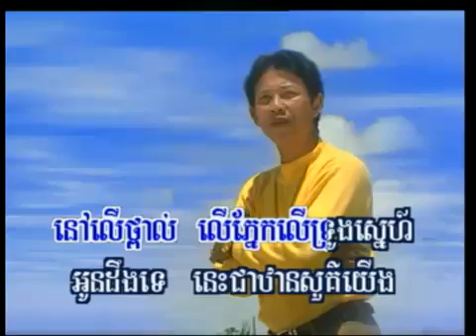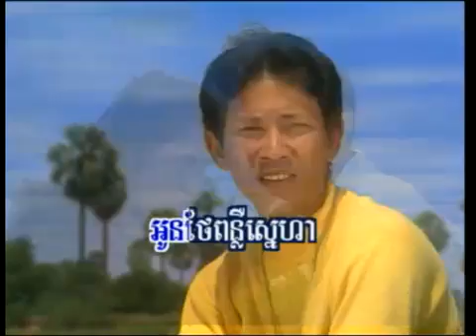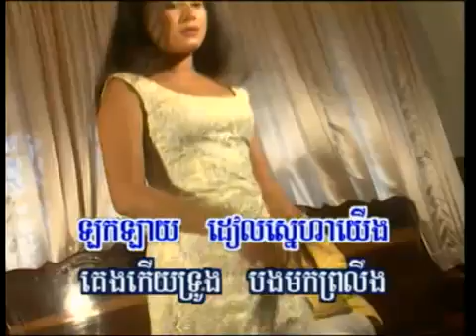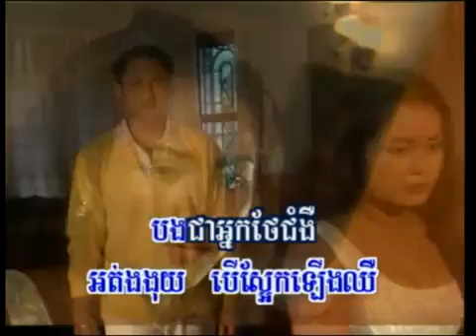Ey Na Tov Thansou (karaoke music only)